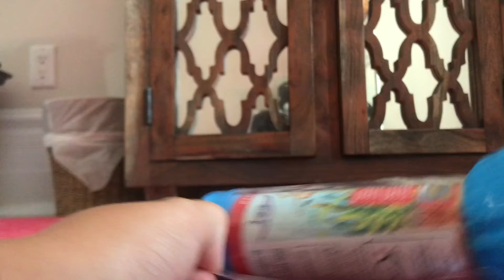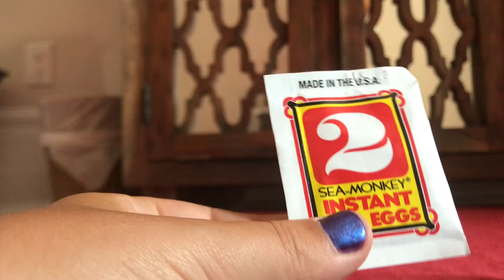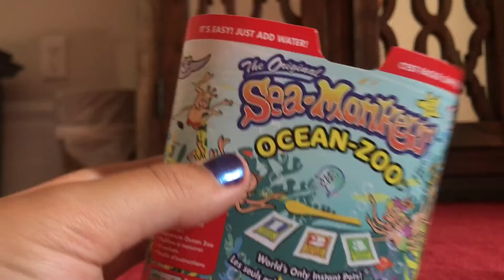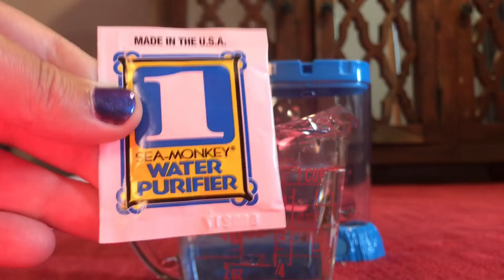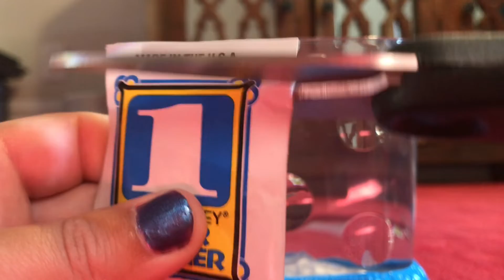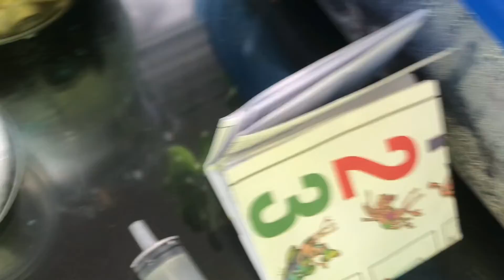HERE WE GO AGAIN (MASSIVE SEA MONKEY EPISODE) | Sea-Monkeys ep. 5